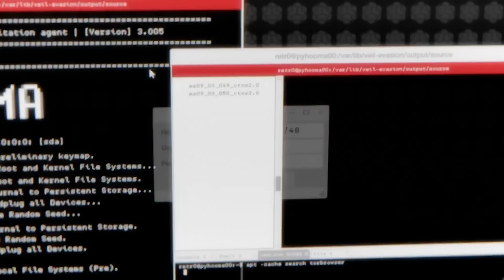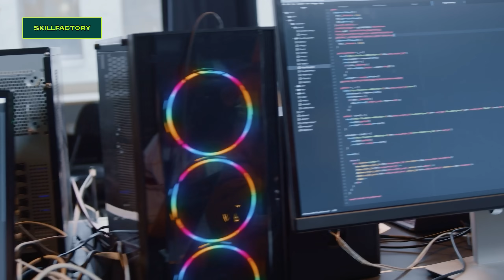Худшие из худших ( Lethal Company )